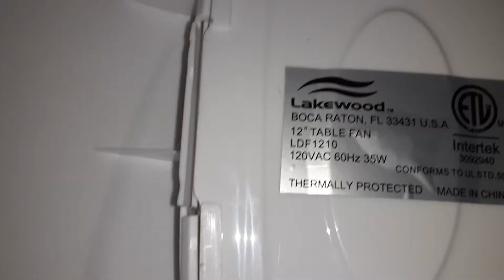Lakewood 12inch table fan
Got this in 2016 and I just cleaned it so it now blows more air.